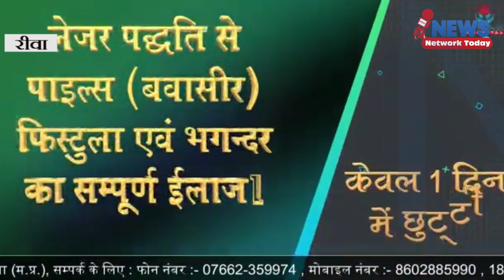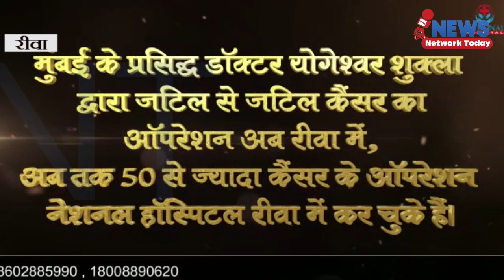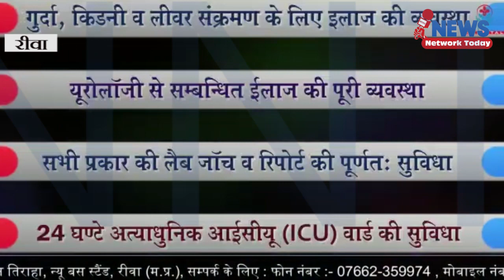प्रधानमंत्री के रीवा आगमन की तैयारियों का जायजा लेने मुख्यमंत्री पहुंचे रीवा ||NEWS NETWORK TODAY